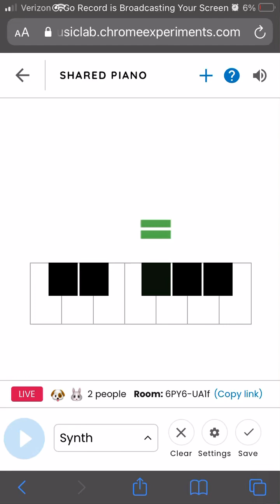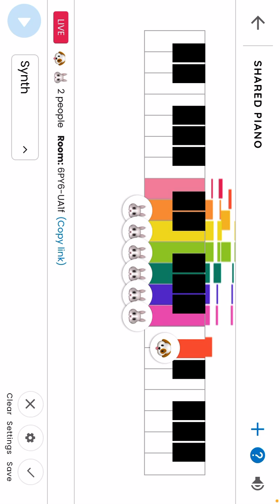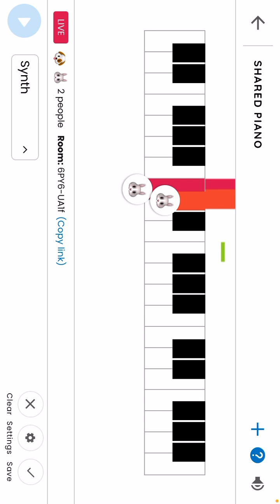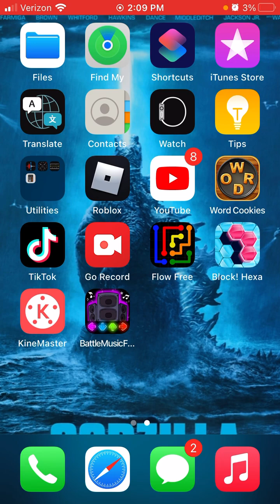Chrome music lab